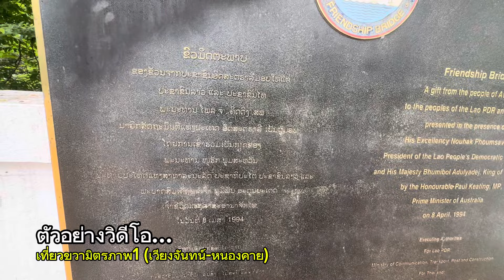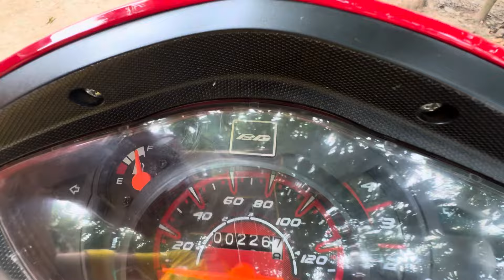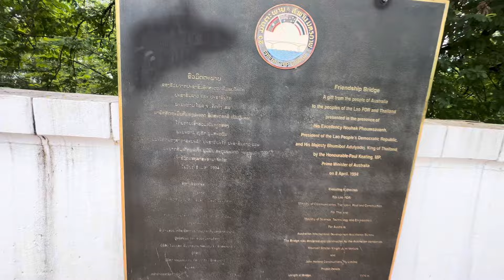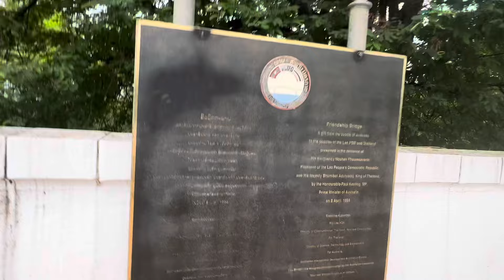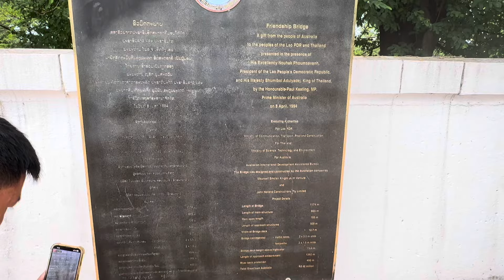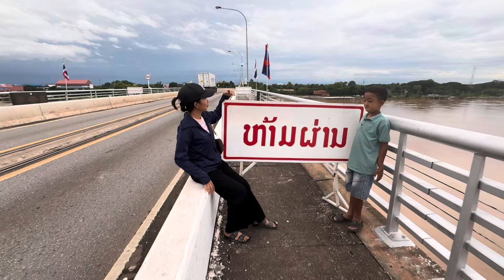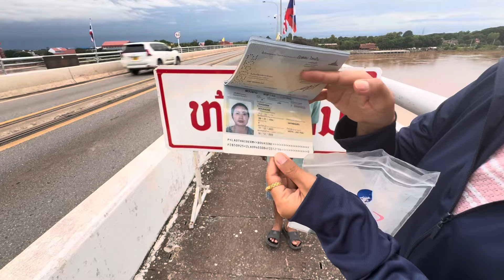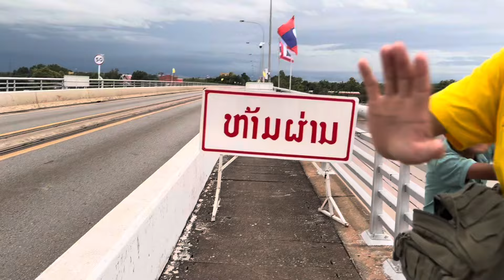ตื่นเต้น เที่ยวสะพานมิตรภาพ 🇱🇦ลาว-ไทย🇹🇭 แห่งที่1 เวียงจันทร์-หนองคาย ep2. 11 กันยายน 2567